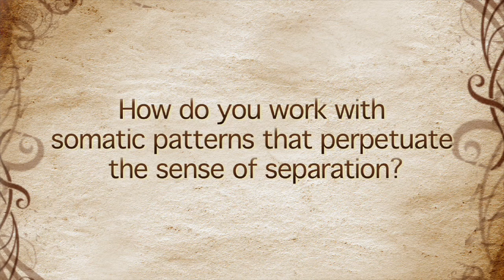Somatic patterns and the sense of separation - Ellen Emmet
This is an excerpt from the interview with Ellen Emmet at the Science and Nonduality Conference featured in the 3DVD set "Science and Nonduality Anthology Vol.4". For the full interview please

Ellen is a psychotherapist and dance movement therapist in the tradition of non-duality. She received her MA in Transpersonal psychology at JFK University in California and has studied the yoga of non-duality for many years with her teacher Francis Lucille.